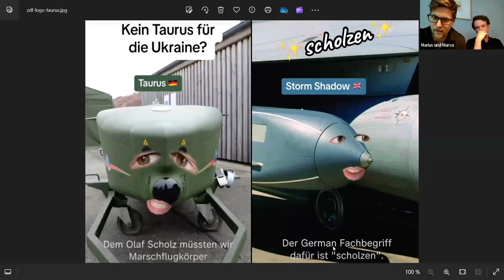Wir lassen uns nicht „kriegstüchtig“ machen!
Online-Veranstaltung am 18. April 2024. Für eine große antiimperialistische und antimilitaristische Bewegung gegen den Militarismus der Herrschenden!